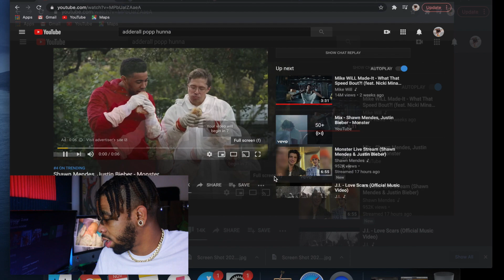Shawn Mendes & Justin Bieber - Monster ( Reaction Video ) By Curtis Beard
Welcome back to another video! Today we are reacting to ShawnMendes and JustinBieber new song called Monster ! What did you think about the video? Was this a hit?